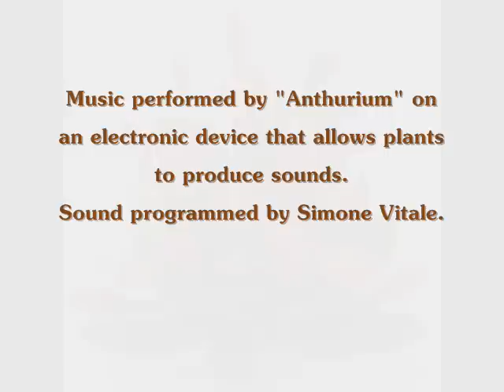Sounds from the soil - 432 Hz (Anthurium & Simone Vitale)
The music in this recording has actually been performed by a plant, Anthurium (anthurium andreanum), thanks to a specific electronic device. Plants emit signals in reaction to external stimuli and to communicate with everything. These signals are detectable as variations in the bio-electrical field of the plant and can be converted into a MIDI signal (Musical Instruments Digital Interface). I sent this MIDI signal into a  synthesizer and programmed a soft, soothing sound tuned at 432 Hz. After some time being connected to such device and producing sounds, plants seem to become aware of the process; they seem to understand that those sounds are coming from them...
and they start playing with it.
Hope you'll enjoy :-)
S.V.